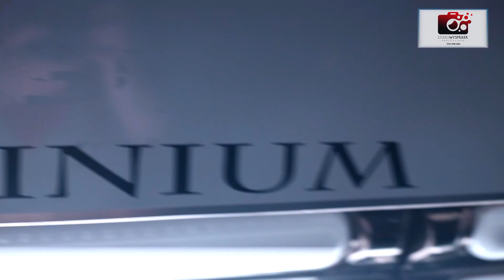Pierwszy Dzień Świąt 2016 w klubie Platinium w Ostrołęce